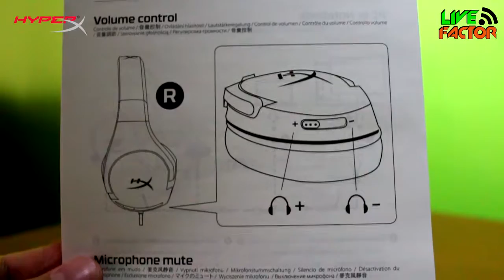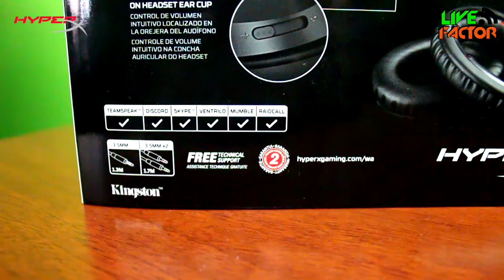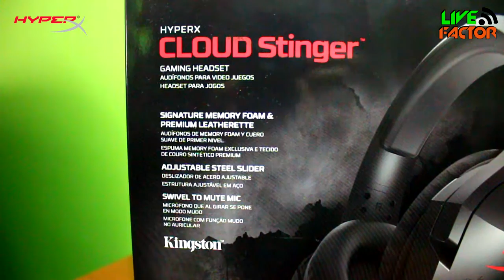ReviewFactor - HyperX Cloud Stinger - @HyperXLatam